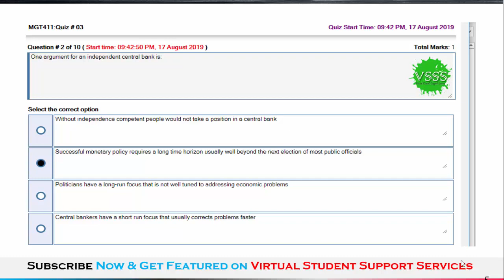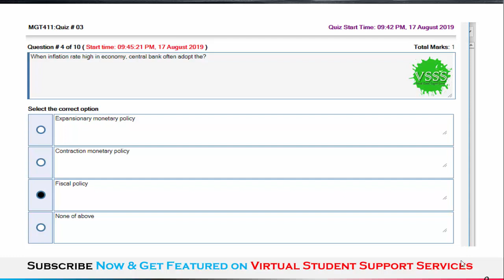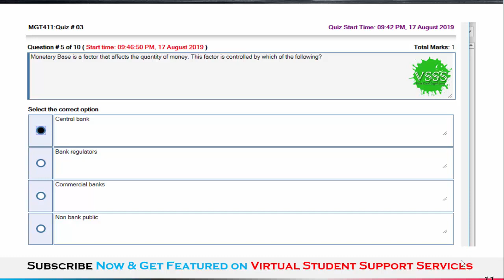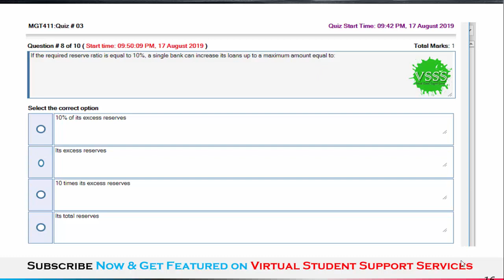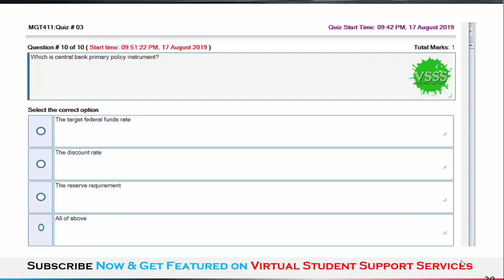SOLUTION Quiz No. 3 (MGT411 - Money and Banking) Spring 2019